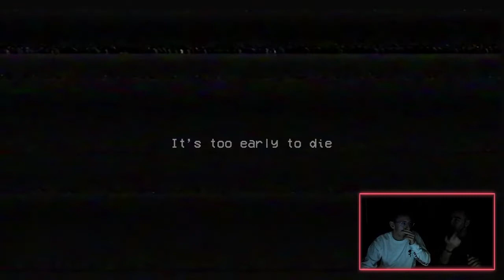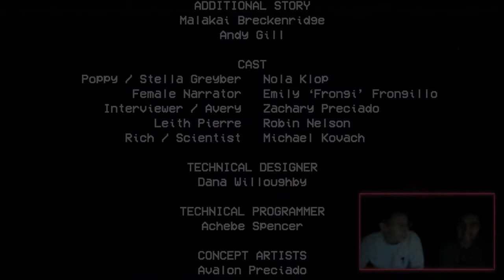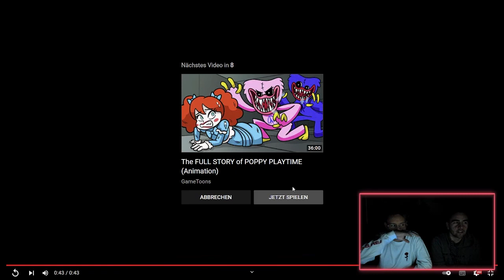Rennt um euer Leben! // Poppy-Playtime Finale // Let´s Play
Checkt auch gerne unser Social-Media aus um nichts zu verpassen!